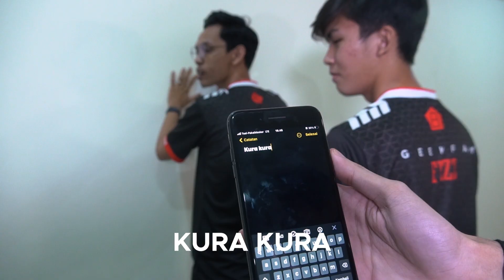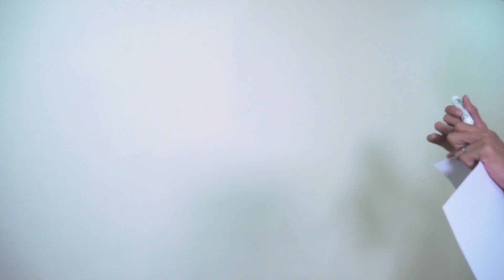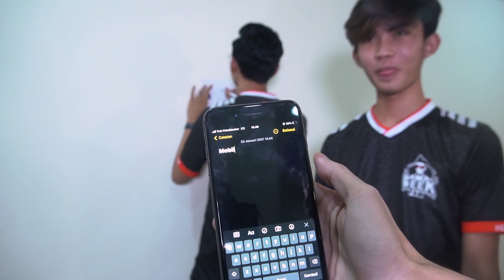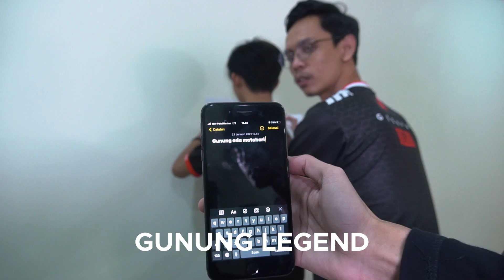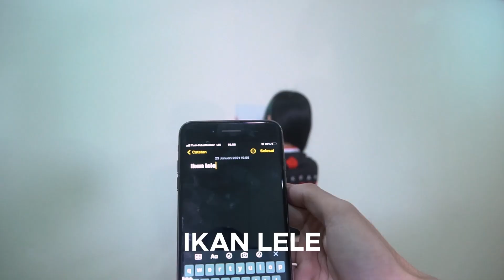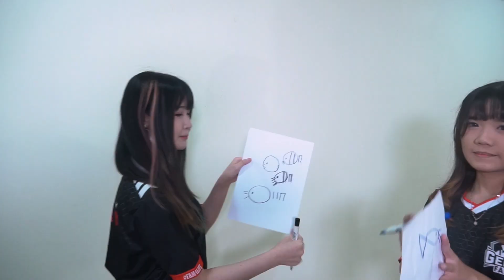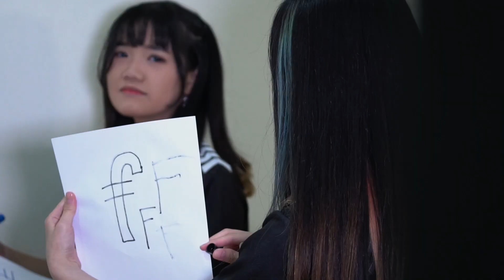GEEK CHALLENGE | TEBAK GAMBAR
Siapa yang jago ngegambar ya, hmm.